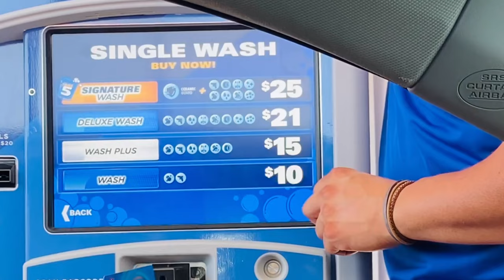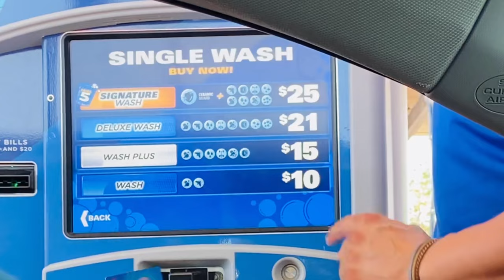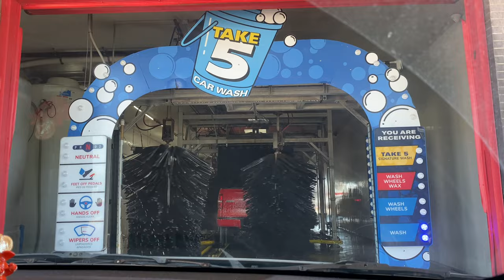How to wash and vacuum car in America | How we wash car in USA | Indian Vlogger in USA | Life in USA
How to wash and vacuum car in America | How we wash car in USA | Indian Vlogger in USA